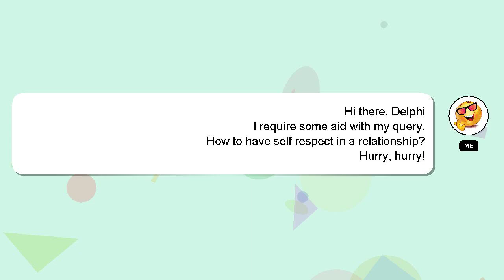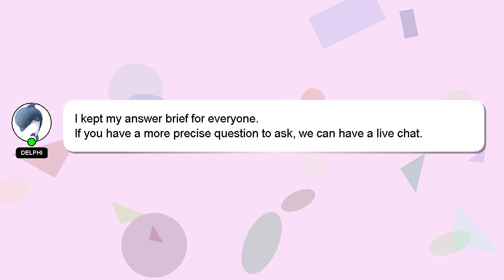How to have self respect in a relationship?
Allow me to introduce myself briefly, Hello everyone, I'm Delphi. I can help you find the answers you are looking for. - How to have self respect in a relationship?

If you have specific questions that need answers, please don't hesitate to comment or chat with me. Providing an answer will be acknowledged and appreciated with a 'heart' from me.

*2 What we are experimenting :*